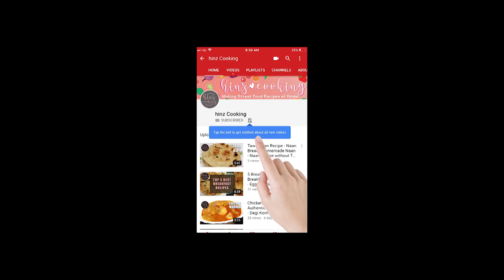BREAD OMELETTE SANDWICH RECIPE | QUICK AND EASY BREAKFAST IDEA | HINZ COOKING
Learn how to make bread omelette sandwich recipe. Quick and easy breakfast idea by Hinz Cooking. Let's make it!

"Omelette sandwich" recipe is easy to make at home! Tasty breakfast recipe idea prepared within10 minutes. Try it!! and you will love this recipe by Hinz Cooking..

Ingredients:
Prepare Omelette
Eggs - 2
Chopped Onion - 1/2 Tbsp
Green Chilies - 2 Chopped
Fresh Coriander
Butter - To fry Omelette

Cut bread slices from sides and toast with butter.

Make an omelette and cut into pieces.

Place omelette in bread slices and cover with another bread to make a sandwich.

Create Outer layer of egg on the sandwich
Now dip the omelette into remaining omelette better and fry again for 2 minutes from both sides to make an outer layer.

This step will make the omelette tastier.

Hinz cooking is dedicated to sharing easy cooking recipes in Hindi / Urdu for Pakistani and Indian food lovers. I believe to make food that you can prepare in short time with minimum spices. My Slogan is: Acha "Pakao" Acha "Khao"  and enriches your home cooking experience.
Pakistani recipes in Urdu - Indian recipes in Hindi

Omelette Sandwich - Bread Omelette Sandwich - Egg Bread Sandwich - Quick & Easy Breakfast Recipe